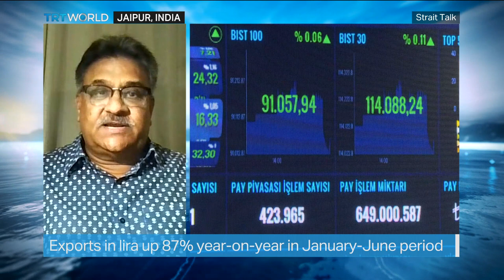Is the Turkish Lira Joining a Wider Trend of Moving Away From the Dollar?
In the first six months of this year, Turkiye's international trade in the Turkish lira experienced a boost in volume. And many of Turkiye's trade partners who are members of the SCO and BRICS, are calling for the same thing, to move away from trading in US dollars and instead use local currencies. But is this a viable long term option for the whole world?

Guests:
Anil Trigunayat
Former Ambassador

Murat Ferman
Professor at Beykent University